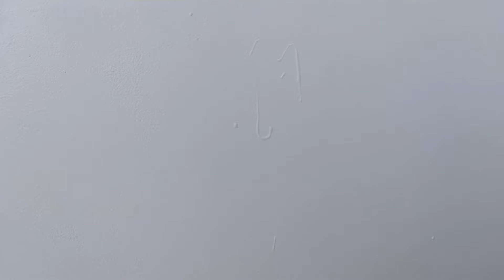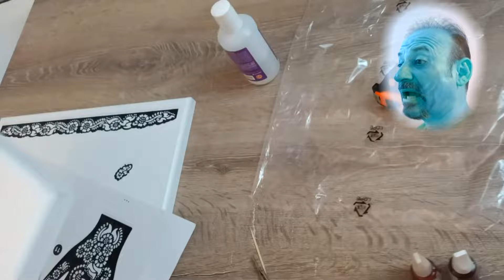Eski Sehpa Yenileme/Boyama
Evimizde bulunan 7 yıllık eskimiş sehpalarımızı boyayarak yeniliyoruz.
İyi seyirler.